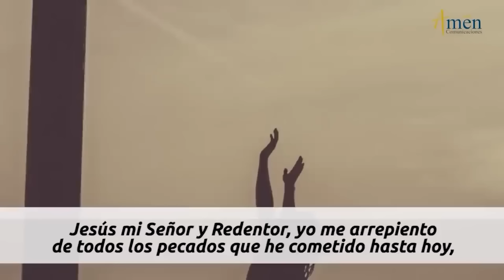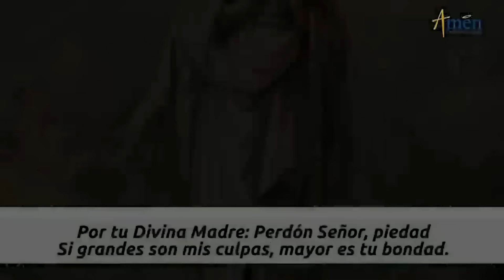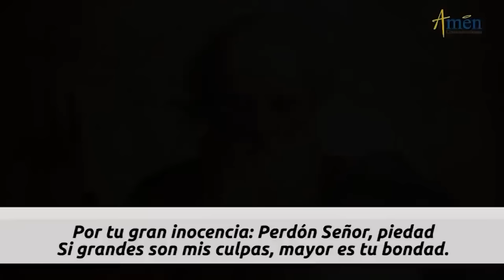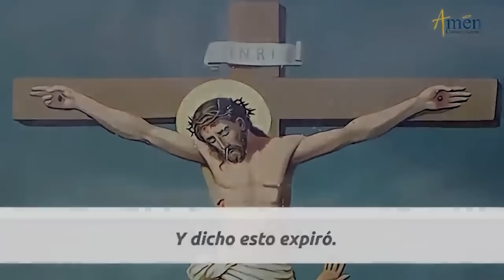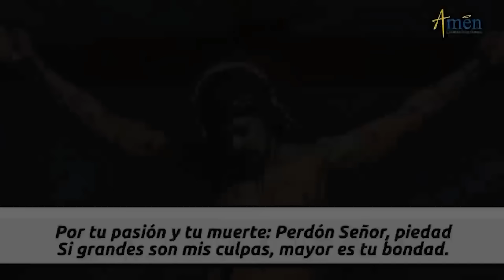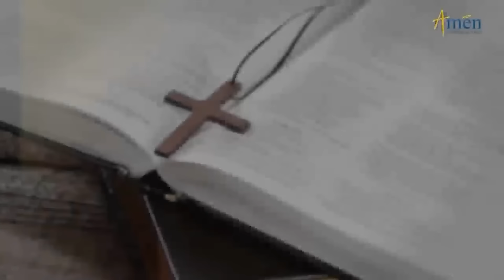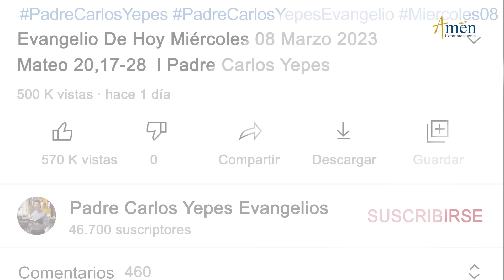Viacrucis | Viernes 22 de Marzo 2024 | Amén Comunicaciones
Cuaresma 2024
Amén Comunicaciones